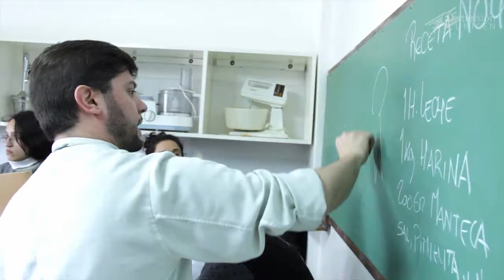Compartiendo esfuerzos por la salud comunitaria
En la ciudad deTandil se desarrolla un proyecto de extensión en el que participan alumnos, docentes y graduados de la Facultad de Ciencias Veterinarias de la Unicen junto al Banco de Alimentos Tandil y a CONIN (Cooperadora para la Nutrición Infantil).
En el siguiente video tendremos el testimonio de Pablo Sanzano, Director del proyecto y Docente de la Facultad de Ciencias Veterinarias, que nos contará acerca de la vinculación realizada con las instituciones para el desarrollo de este proyecto. También nos contará Mario, Director Ejecutivo del Banco de Alimentos, acerca de los beneficios de este tipo de relación con la Universidad. Asimismo en el video pueden encontrarse los testimonios de Anselmo, participante del taller de cocina; de Sergio, el cocinero que dictó el taller, y de Juan Pedro, alumno avanzado de la carrera de Lic. en Tecnología de los Alimentos, que está participando en el proyecto como voluntario.

El presente video fue realizado en el marco del Proyecto de extensión convocatoria 2013 – 2014 “Compartiendo esfuerzos por la salud comunitaria” dirigido por Pablo Sanzano. Facultad de Ciencias Veterinarias de la Unicen.